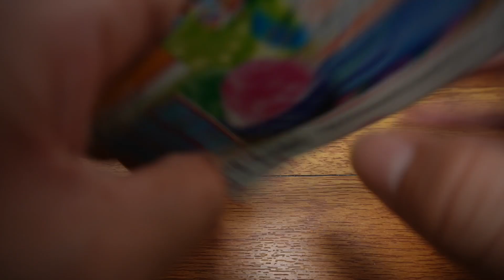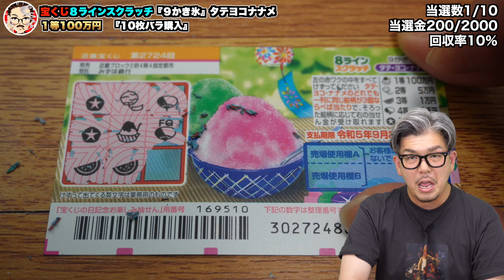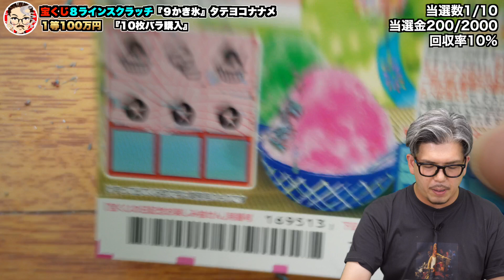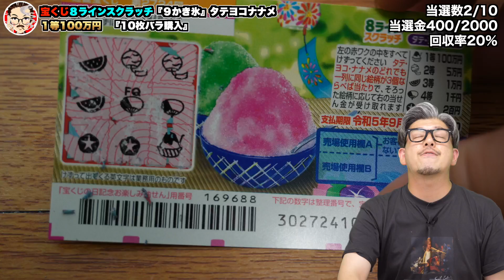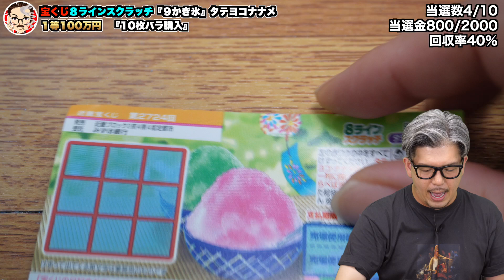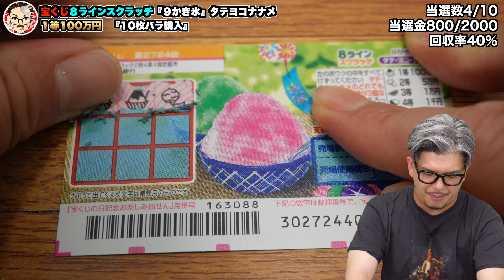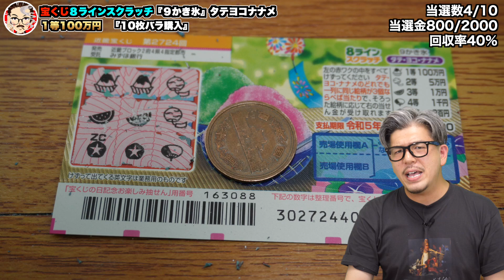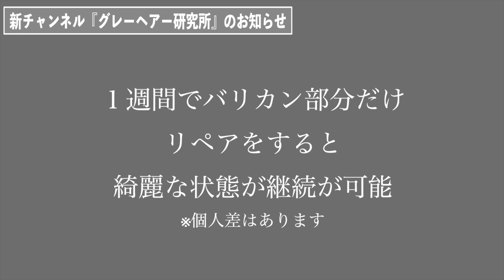【８ラインスクラッチ】１等100万円。『かき氷』バラ購入法で当選の限界突破‼︎まさかの事態に驚いた！！【宝くじ】